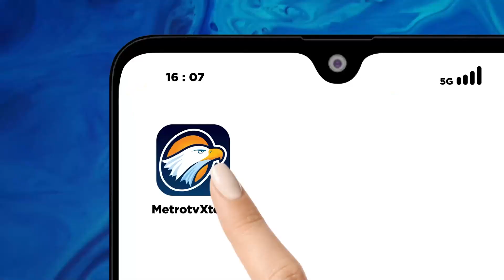Anies Baswedan Bertemu Petani Jelang Pemilu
MetroTV, Bakal calon presiden koalisi perubahan, Anies Baswedan mengunjungi para petani di Sukabumi, Jabar. Dalam dialognya bersama para petani, petani mengeluhkan sistem pertanian yang kini dirasakan sangat sulit untuk berkembang.